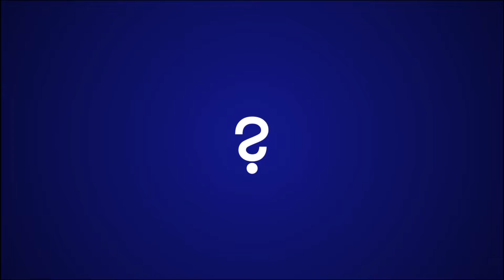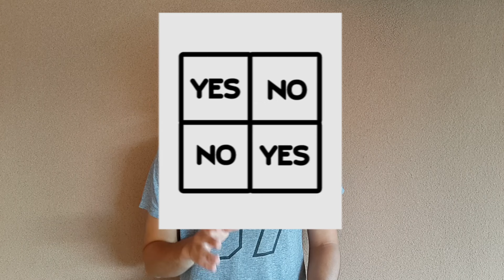5 Charlie Charlie Challenge Facts | Episode #6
Euphoria TV shares 5 Facts Of the Charlie Charlie Challenge that You Do Not Know.

New episodes posted every week with more incredible facts.

Playback the video at any time if you feel unsure about any of the facts.